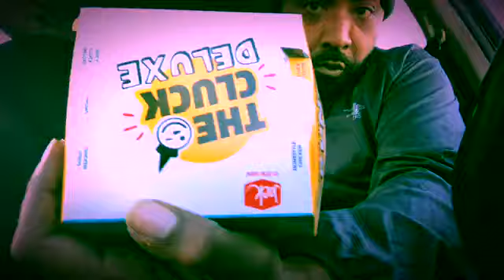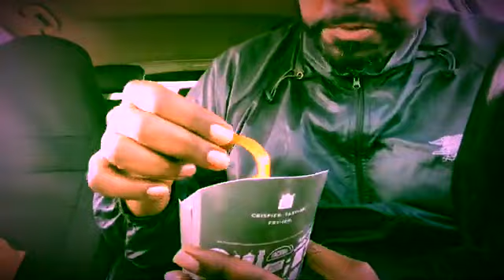New Jack In the Box Chicken Bacon Avocado Cluck Deluxe Sandwich deleted scene with RPC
tasting the new cluck deluxe chicken deluxe sandwich with chicken breast avocado bacon lettuce tomato. mukbang a.s.m.r